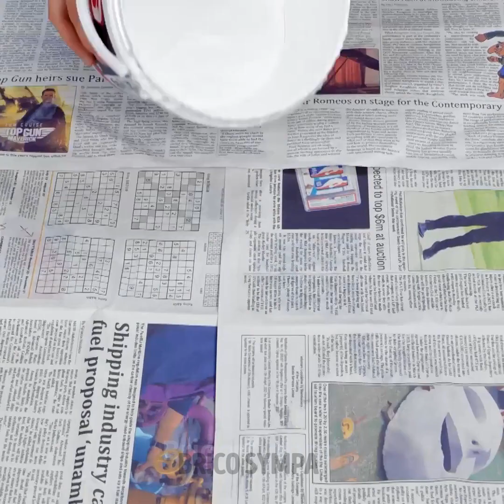CHALLENGE FOU POUR TRANSFORMER UNE CHAMBRE || TRANSFORMATION COMPLÈTE D'UNE CHAMBRE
Est-ce que tu as un week-end de libre ? Alors, n'attends pas que quelque chose se casse dans ta maison. Aujourd'hui, nous allons te donner tous les conseils de décorations afin d'avoir une maison tendance et réaliser tes propres changements et réparations de tes propres mains. Adapte ton espace à n'importe quel style et découvre comment obtenir la maison de tes rêves avec ces astuces de décorations. Mets-toi au travail ce week-end et finis le mois avec une maison complètement différente, mais très chaleureuse. Surprends tes amis ! C'est parti !

Amuse-toi avec ce challenge fou pour transformer une chambre || Transformation complète d'une chambre.

Horodatage :
00:00 – Transformation complète
02:05 – Canapé 2D
03:59 – Nettoyage en profondeur
05:50 – Décoration moderne